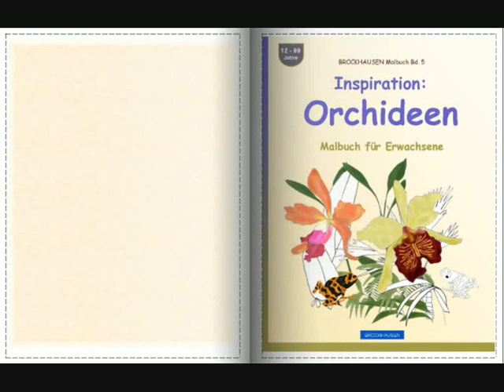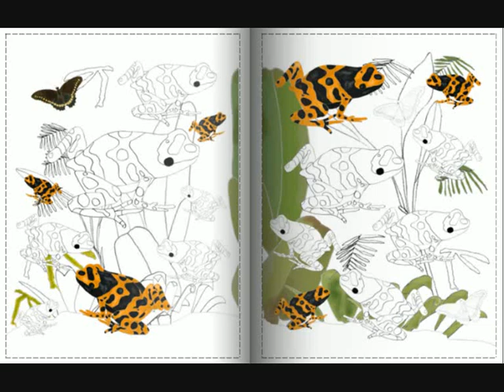Bücher "Malbücher für Erwachsene" - Teil 7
Vorstellung der "Malbücher für Erwachsene".

In diesen wunderschönen Malbüchern finden Sie die verschiedensten Schmetterlinge, Orchideen und Pfeilgiftfrösche
aus Südamerika. Die Motive können in den schönsten Farben nach Vorlagen ausgemalt werden. Diese wunderschönen Bücher versprechen Ihnen kreativen und entspannenden Malspaß.